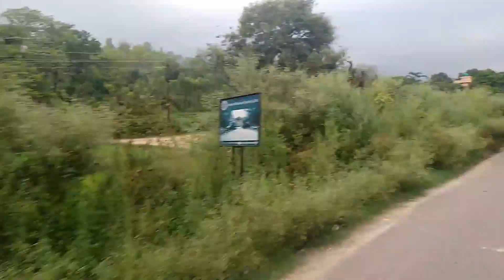traveling back to Chandigarh in general class to second ac| retirewithmarvlog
hi friends i myself marngam all these videos are from my secret of success traning the momment  we enjoyed during the traning in jim  corbett national park you guys are must be thingking what is going on here so guys i didnt include the traning part of the program which are conduct by big leaders of awpl ,but dont worry i will upload some of clips thank you .